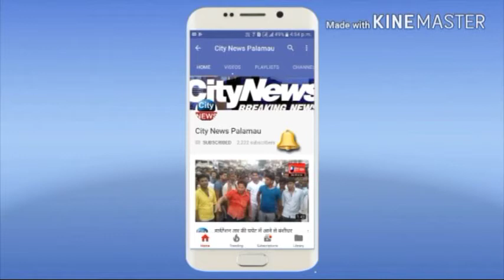युवा कांग्रेस का जिला कार्यकर्ता सम्मलेन में शिरकत करने पहुंचे प्रदेश अध्यक्ष कुमार गौरव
युवाओ का किया उत्साहवर्धन